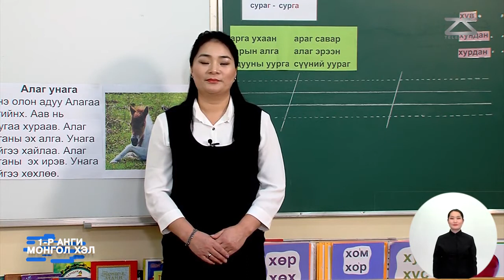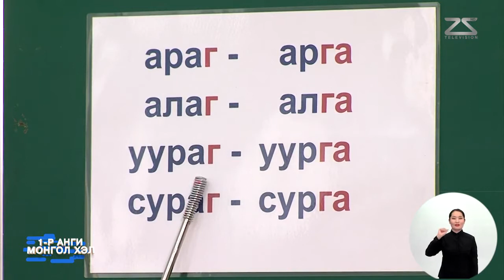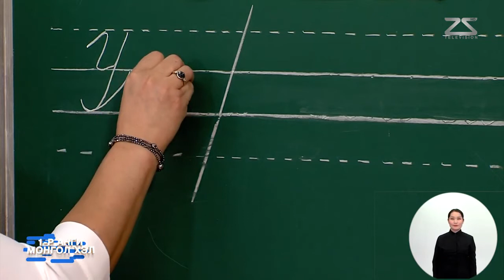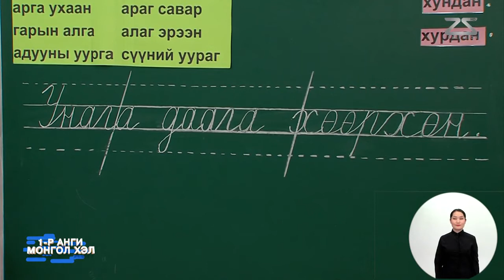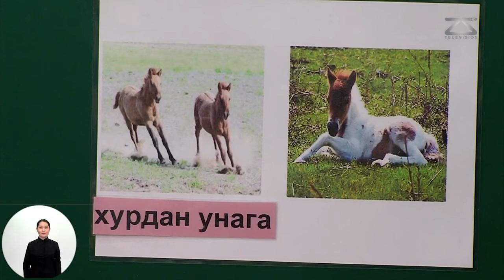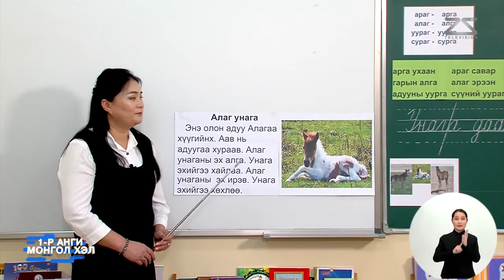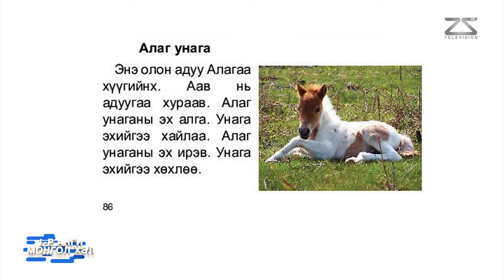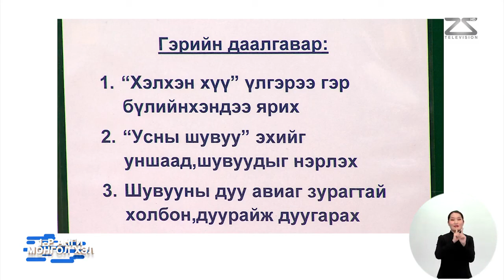1 р анги Монгол хэл 2020 02 07 Г үсэг